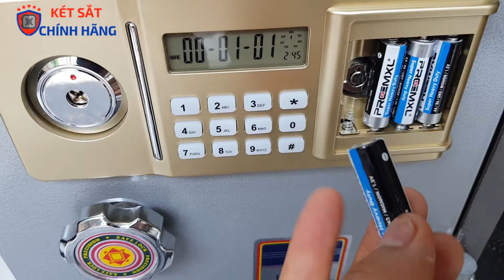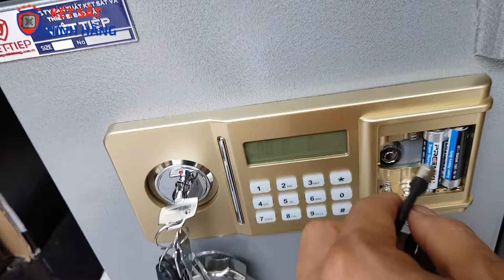Hướng dẫn cách chọn mua két sắt việt tiệp cỡ nhỡ gia đình công ty hay dùng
Hướng dẫn cách chọn mua két sắt việt tiệp cỡ nhỡ gia đình công ty hay dùng. Két sắt Việt Tiệp là két sắt thông dụng trên thị trường Việt Nam, Két sắt gia đình việt tiệp nào thường được sử dụng. két sắt công ty việt tiệp nào chất lượng tốt mà các văn phòng công ty hay dùng. Video này hướng dẫn các bạn chi tiết cách chọn két sắt việt tiệp chất lượng tốt, két sắt vừa an toàn, vừa chống cháy, vừa dễ sử dụng.
👉 XEM THÊM CÁC KÉT SẮT CAO CẤP KHÁC:
► Két sắt Philips:
👉 Công Ty Két Đức Phương
► Hotline Zalo hỗ trợ: 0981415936